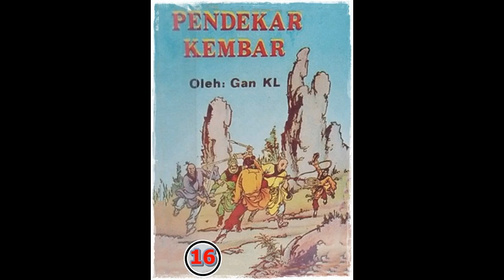Seri Cerita Silat Pendekar Kembar Jilid 16